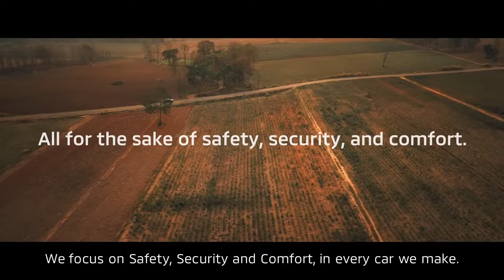All for the sake of Safety, Security, and Comfort All user short ver